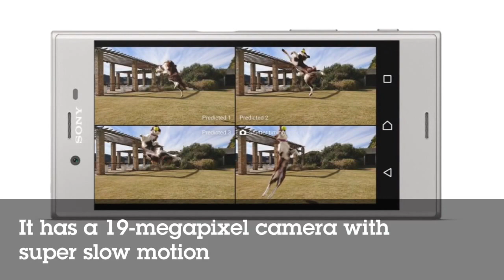Sony Xperia XZs has a super slow-mo camera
Sony Xperia XZs comes at ₹49,900